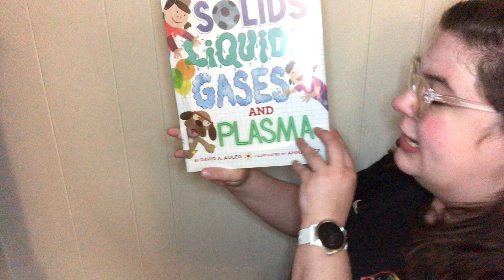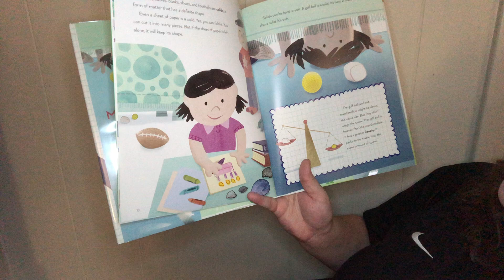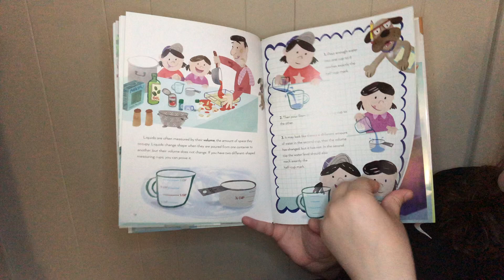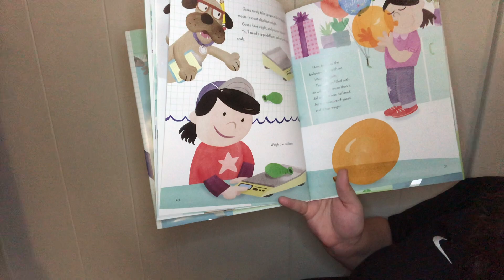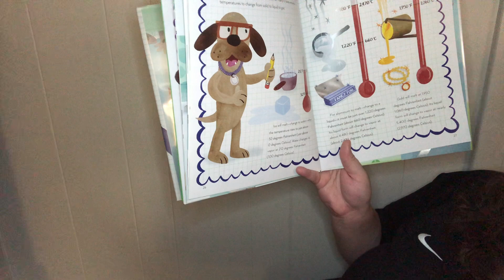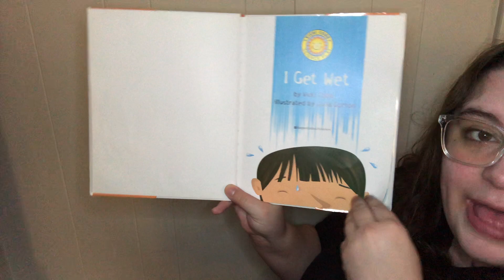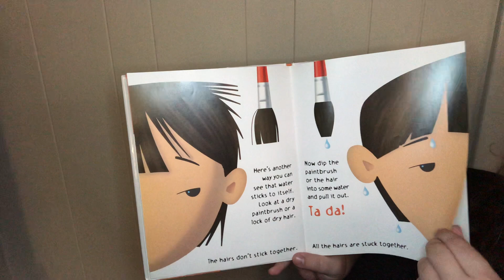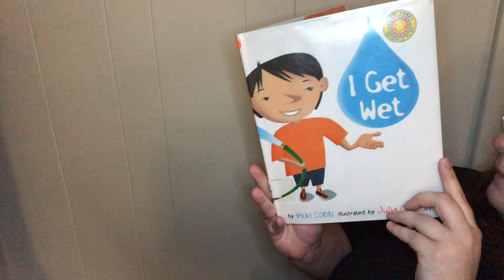Learning with PPL: States of Matter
Join Sarah Mari of Portland Public Library as she reads and sings about states of matter! You can find out about a nonfiction topic each week on our Learning with PPL videos.